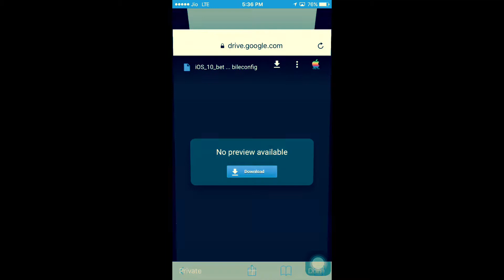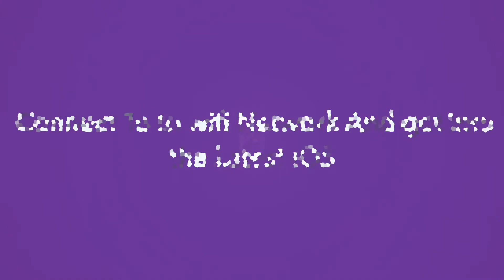How To Update To iOS 10.3.3 Beta 3 Without Developer Account(No Pc)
AND MUST LIKE THIS VIDEO IF YOU ENJOYED WATCHING

AND if you have any of the questions regarding this video then ask in the comment box